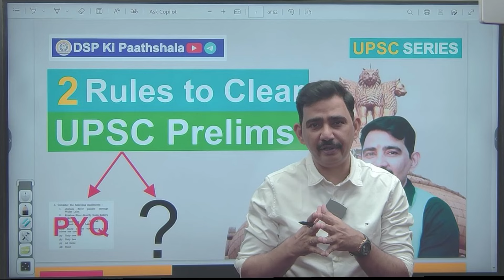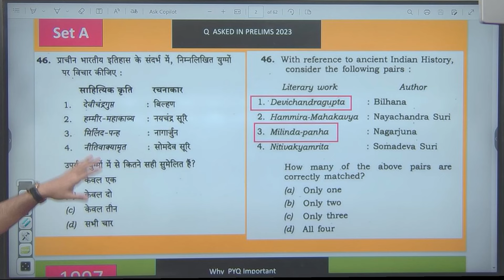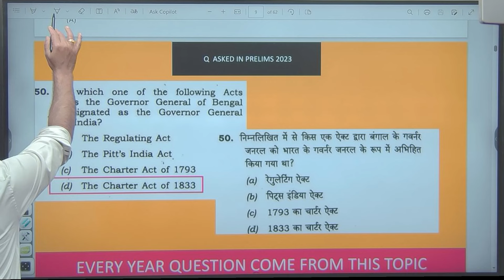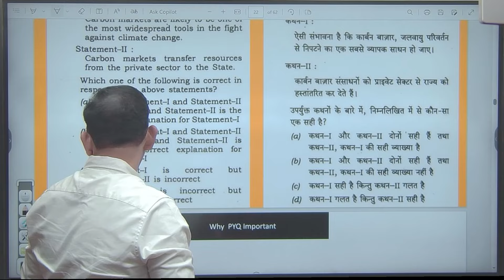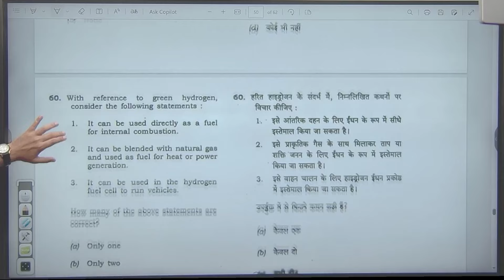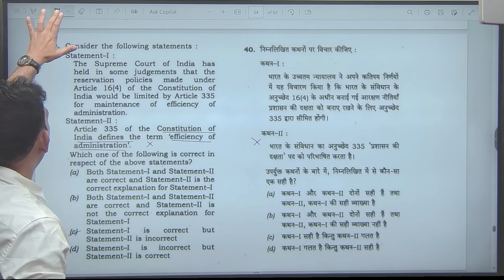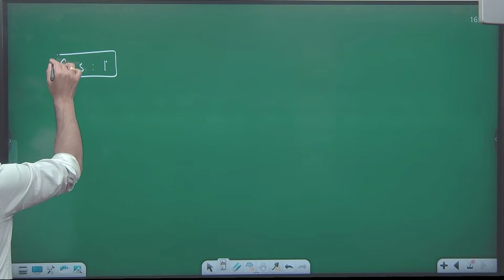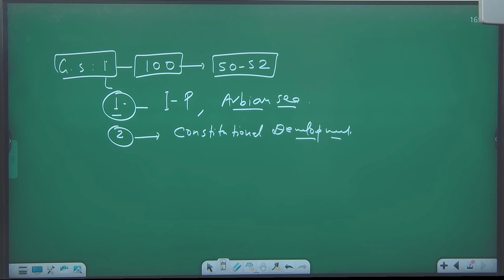How To Clear UPSC Prelims 2024-2025 in first attempt with "One 2 One marking"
Title: "How To Clear UPSC Prelims  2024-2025  in first attempt
Description:
Welcome to our comprehensive guide on how to clear the UPSC Prelims examination in your very first attempt for the years 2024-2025! Are you an aspirant aiming to conquer the Union Public Service Commission (UPSC) Preliminary Examination with flying colors? Look no further! In this video, we have compiled an invaluable roadmap filled with expert tips, strategies, and insights to help you navigate through the vast syllabus and emerge victorious.

With the UPSC Prelims being the first hurdle in the challenging journey towards your dream career in the civil services, it's crucial to approach it with a well-structured plan and unwavering determination. Our experienced mentors and successful candidates share their firsthand experiences and proven techniques to help you prepare effectively and efficiently.

From understanding the exam pattern to mastering each subject area, we leave no stone unturned in providing you with the tools and resources necessary for success. Learn how to tackle tricky multiple-choice questions, manage your time effectively during the exam, and develop a holistic approach towards current affairs and static portions of the syllabus.

Whether you're a first-time aspirant or someone looking to improve upon previous attempts, this video equips you with the knowledge and confidence to ace the UPSC Prelims examination in one shot.

Don't let the UPSC Prelims intimidate you! With the right guidance and preparation, you can turn this challenge into a stepping stone towards achieving your aspirations. Join us on this transformative journey and pave the way for a bright and fulfilling career in the civil services. Hit the play button now and embark on the path to UPSC success!